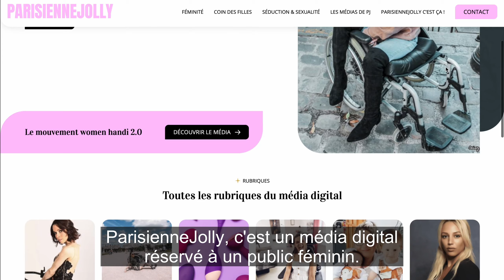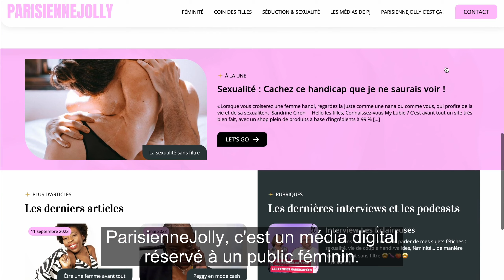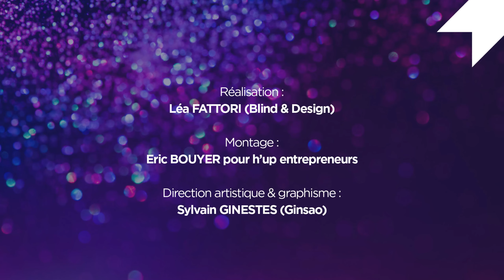Nominée Trophées 2023 h'up entrepreneurs : Sandrine Ciron - ParisienneJolly - Catégorie Créateurs